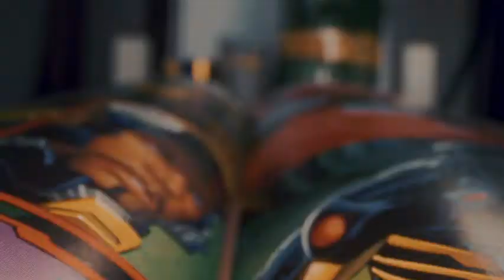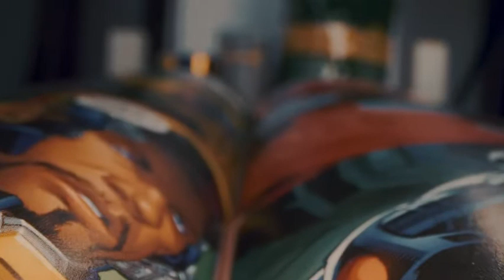Wonders of Books